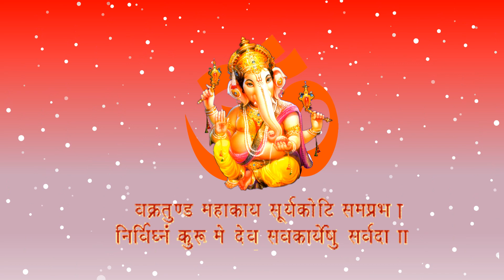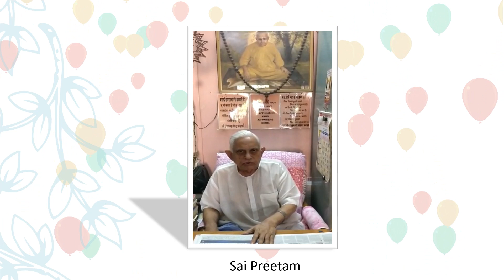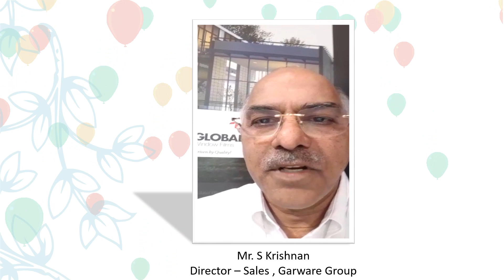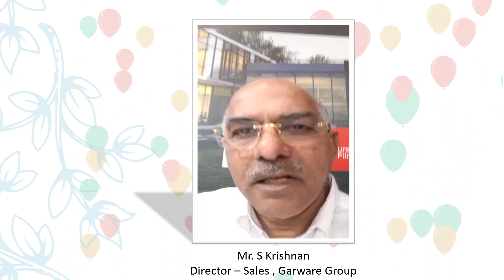50th Happy Wedding Anniversary